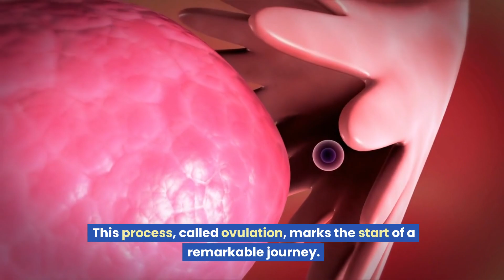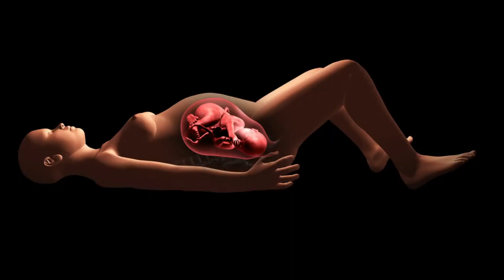Human birth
The journey of life itself. From a single cell to a fully formed baby, the process of human birth is nothing short of a miracle. 🌟💫👶